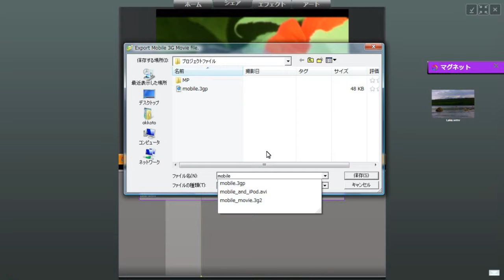LoiLoScope タイムラインの使い方11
Ddocomo、SoftBankの携帯電話用にムービーを書き出します